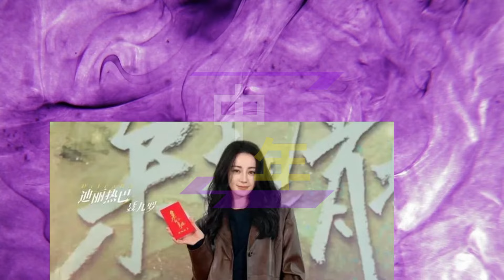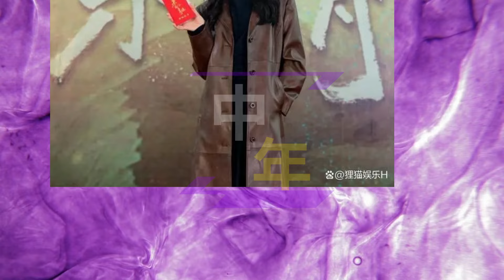【中年6月20日】《枭起青壤》亮相，热巴 陈星旭联手破谜局，能否再续《司藤》辉煌#dilireba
《枭起青壤》亮相，热巴陈星旭联手破谜局，能否再续《司藤》辉煌